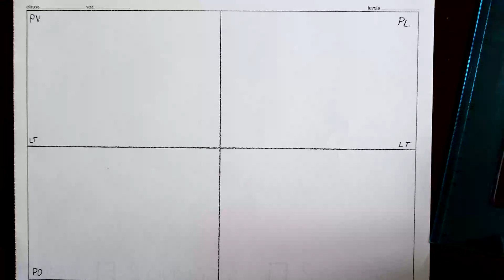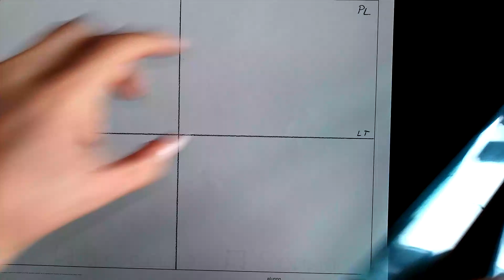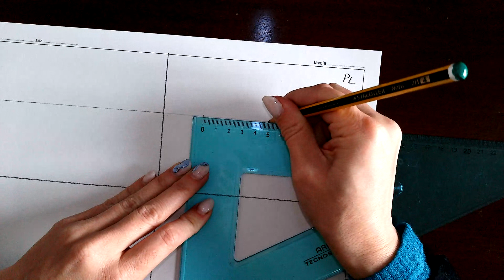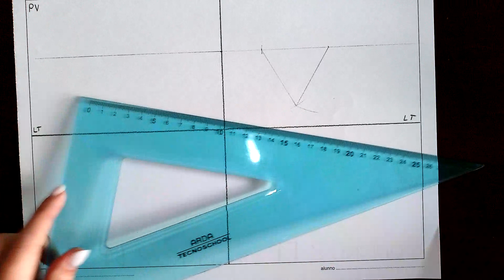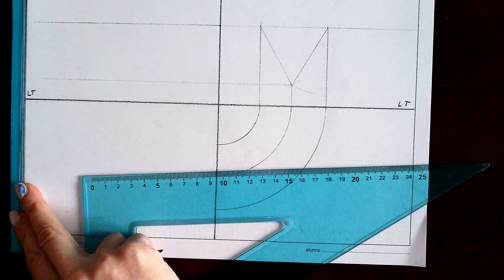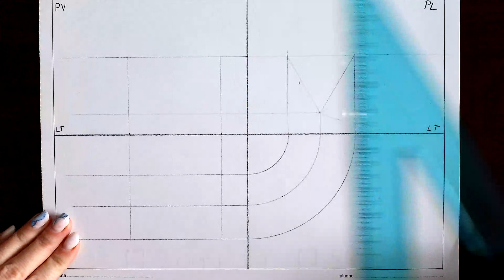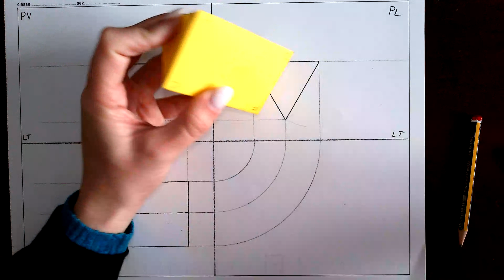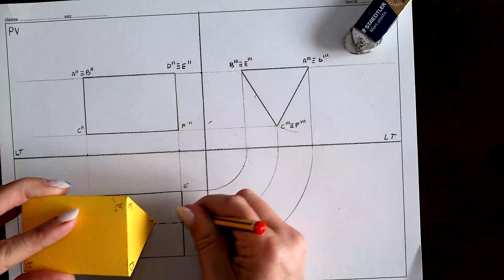proiezione ortogonale di un prisma a base triangolare 3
proiezione ortogonale di un prisma a base triangolare con la faccia triangolare parallela al piano laterale e vertice rivolto verso il basso